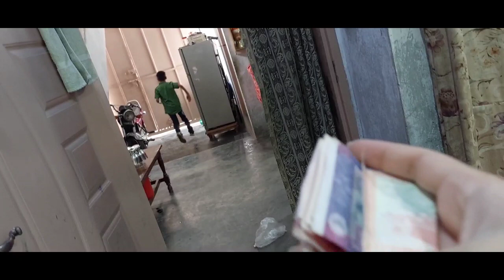Eid 1st Day with Desi family | Couple Daily family Vlogs Pak village Family pakistani family Vlogs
Hello Friends,
Hope you will love today's Pak Village Family vlog & family vlogs we made couple vlogs you can call them pakistani family vlogs or pakistani couple vlogs. hope u like our pakistani vlogs, we are
pakistani female vloggers and male youtubers &
pakistani famous vloggers we are husband and wife we made daily vlogs &
village vlogs in pakistan,
punjab,
We also made home vlogs,
hindi vlogs channel we want to made our channel  a top vlogging channels hope u like our pak village vlogs & pak village family,
desi vlogs we are happy in our village life . we also made
indian vlogs and
pakistani couple vlogs. we are pakistani family, we also made
urdu vlogs,